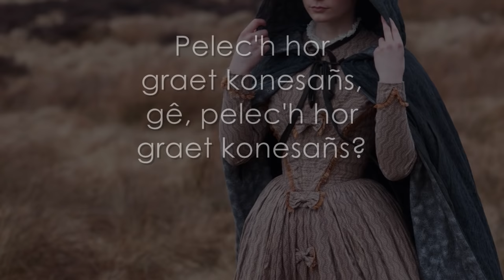Tri Martolod - LYRICS + English Translation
Tri Martolod is a traditional Breton song which dates to the 18th century in Lower Brittany. It was made famous by the interpretation, the arrangement and the recordings made by the Breton harpist Alan Stivell, in the 1970s.

Performed by Nolwenn Leroy
Album: Bretonne (2010)